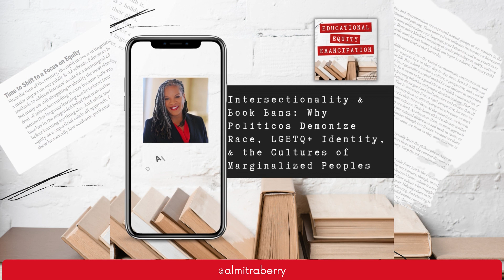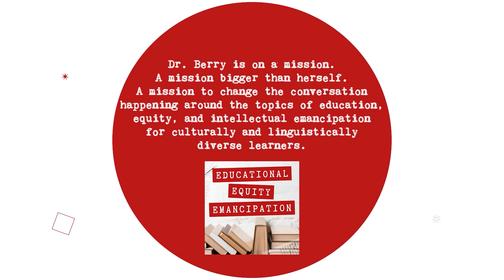Ep. 46 The Politics of Demonization: Unmasking Racism, LGBTQ+ Bias, and Cultural Marginalization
Episode 46

Intersectionality & Book Bans: Why Politicos Demonize Race, LGBTQ+ Identity, & the Cultures of Marginalized Peoples

In this episode, Dr. Berry sits down with educational technology entrepreneur Heather Wiederstein to discuss the intersectionality of Black and Brown communities, queer identity, book banning, and the demonization of race and identity in America.

In this thought-provoking podcast, they discuss how Black and Brown communities and queer identity intersect with one another in the world of DEI and how these communities have been historically marginalized. They share personal stories and experiences related to that intersectionality.

They also discuss the controversial topic of book banning and its impact on marginalized communities. Listeners will get insights into the recent wave of book bans and drag queen book readings. They examine the heinous motives behind American book bans and their relationship to the demonization of race and identity.

Finally, they delve into the psychological implications of self-hatred and how it relates to the demonization of marginalized communities by people in positions of power. Listeners will be encouraged to share their own stories or experiences related to intersectionality, book banning, and self-hatred.